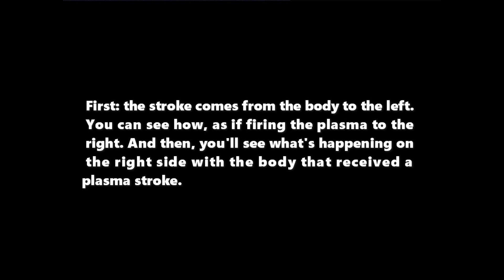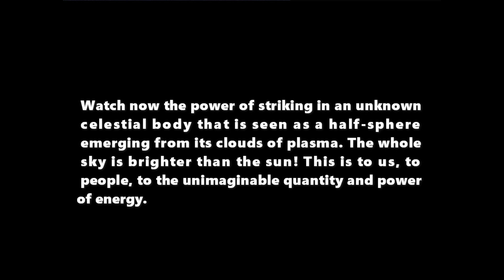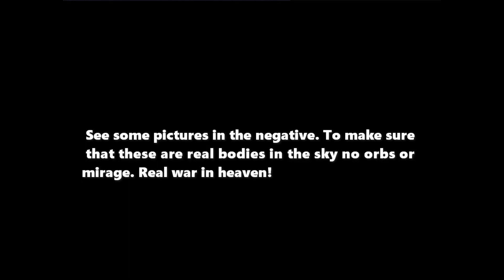Nibiru system: War in the heavens, PART TWO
Summer storm in the night. But what's in the storm? These are footage from July and August 2018.  It was a weird storm ... I'm standing in the dark with the camera in my hand. The wind blows strong and no rain. Strange flashes of pink and orange color flash out of strange clouds. Somehow it's tense and scary...  At a few moments, the impact of that strange light was such that I instinctively turned my head and closed my eyes. It was something incredible, Something brighter than the sun!

The flash of light ... pinkish and orange light, but not in the form of lightning. But, as if the blows of that light into something else in the clouds. And strangely, it is sometimes heard as, far thunder or bang.

Otherwise, it's strange to watch the storm, and you do not hear the thunder. And the storm is not far but close. These bodies are probably high in the sky and the weaker sound reaches the ground. unless they are already very close.

Seeing it all and listening. I felt that this was not just normal, but that was something supernatural. Understand how you want it.

Related:
Nibiru system: War in the heavens, PART ONE

Peace and love for all good souls! :-)